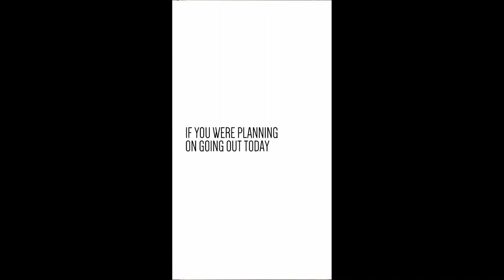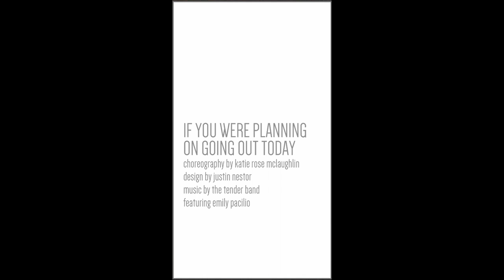TiQ / If You Were Planning On Going Outside Today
Theater in Quarantine presents If You Were Planning On Going Out Today, excerpted from May 28th's live closet works v.1 / choreography by Katie Rose McLaughlin / design by Justin Nestor / music by The Tender Band, Gavin Price & John Gasper / featuring Emily Pacilio.

Theater in Quarantine is a digital performance venue created inside my converted closet, dimensions 4X8X2.